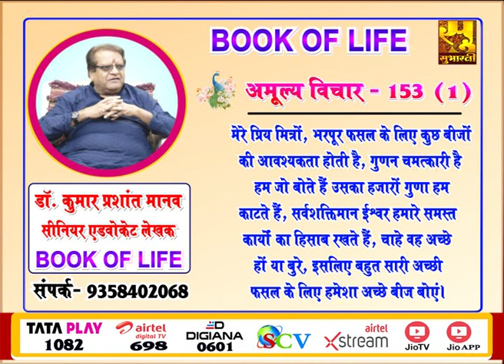AAMULYA VICHAR 153 || BY DR. KUMAR PRASHANT MANAV